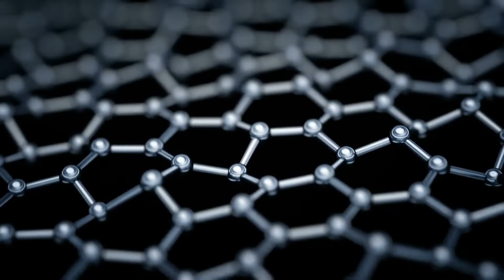507 Year Old Clam - The Oldest Animal In The World?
Welcome to Demystified Daily – the YouTube channel where we expose historical events, strange occurrences and conspiracies throughout history. What was once a mystery, has now been exposed and demystified!

Can clams live 500 years?
At 507 years of age Ming the clam broke the Guinness World Record as the oldest animal in the world. Collected off the coast of Iceland in 2006, initial counts of the annual rings of the shell put the age at around 405 years old, which was still a record breaker. However, in 2013 scientists re-examined the shell using more precise techniques and the count rose to 507 years old.